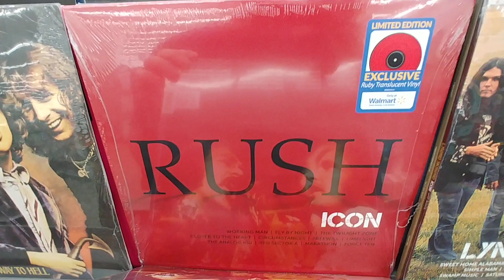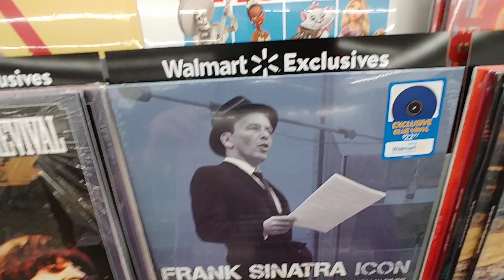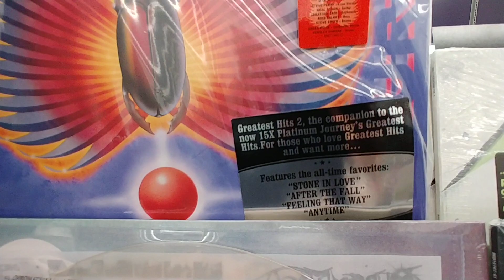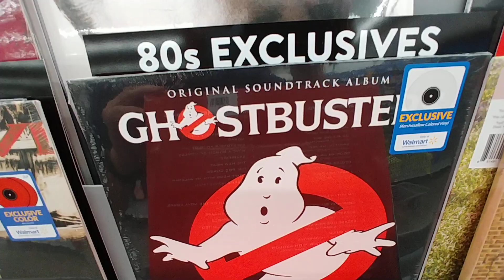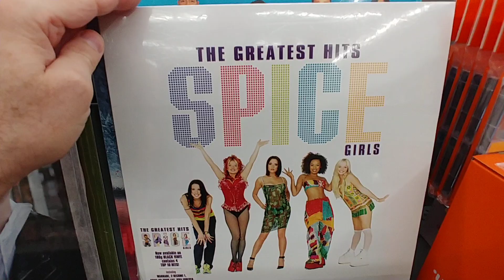Albums At Walmart - Oct 2020